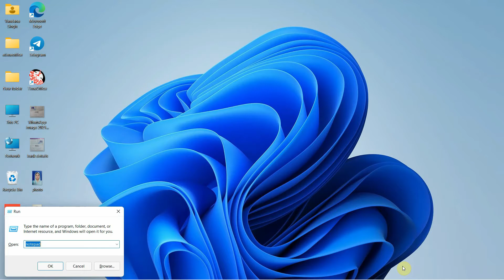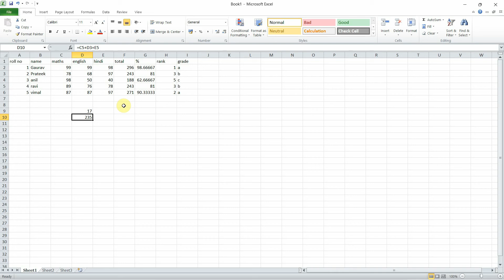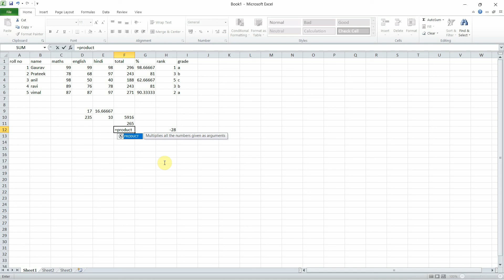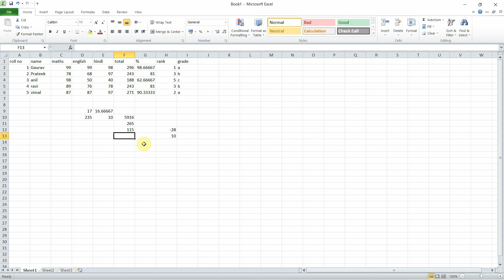How to Make Marksheet in Excel in Hindi - एमएस एक्सेल में मार्कशीट कैसे बनाएं?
is video me aap janege ki excel me marksheet kaise banate hai. excle me marksheet bnane ke liye aapko Sum, Per and grade formula lgana hota hai jiske bare me is video me details me btaya gya hai.
A globle channel with loaded of knowledge, any aspects in the world. Our motive to educate and aware you knowledge and Gyan which we gather with more efforts.  Apart from the gyan We also entertain you with soulful music, non- stop videos, funny videos,  help for whats App and nature videos status etc.